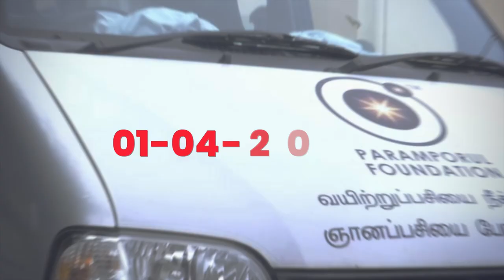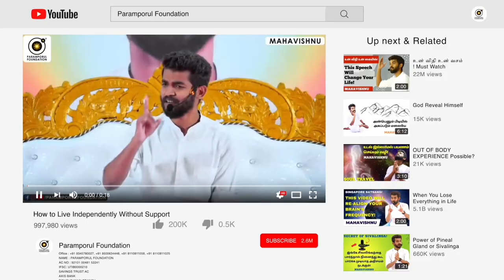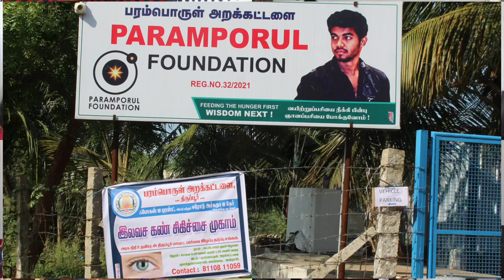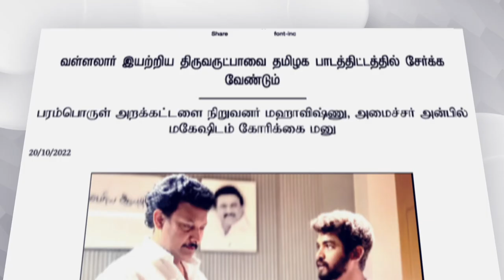Who is Paramporul Foundation & Guru Mahavishnu? Achievements of the NGO/TRUST!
For daily Annadhanam & Other Charity Activity Contributions:

NAME : PARAMPORUL FOUNDATION
AC NO : 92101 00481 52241
IFSC: UTIB0000210
SAVINGS TRUST AC
AXIS BANK